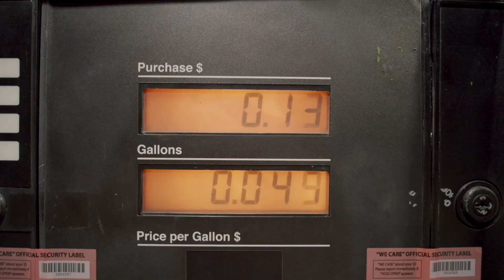7 Weird Things About Germany | AGDW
So, you think you know Germany? Trust us, it’s weirder than you think. As two Americans living in Germany for over 10 years we can safely say we’ve seen thins in Germany that at first seem to make no sense. It’s legal to escape from prison? You’re not allowed to wash your car? Trash cans will literally hold your beer? Join to hear 7 weird things about Germany!

00:00 Intro
01:06 Washing Cars
02:33 Insults
04:44 Trash Can Holds Beer
05:50 Pumping Gas
08:04 Weird Counting
08:53 Traffic Lights

* Inglourious Basterds property of Universal Pictures, the Weinstein Company & A Band Apart
* Arrow Image in thumbnail by alicia_mb on Freepik

Geoff and Alex - We’re two Americans living abroad in Berlin, Germany!

We both moved abroad separately to Germany over 10 years ago. After years of learning German, planting roots in our new home and navigating culture shock, we met through happenstance. Eventually, we created the Americans in Germany Drinking Whiskey Podcast.

Now we’re here on YouTube releasing a video each week! We discuss the differences between daily life in Germany and the USA, give advice to those who are hoping to make the move abroad and share plenty of funny stories and weird knowledge about being an expat in Germany. Along the way, we drink a new bottle of whiskey in each video. Why? We think, why not.

Notes: Berlin, visiting Berlin, Germany, Expat, AGDW channel, AGDW, Americans in Germany Drinking Whiskey, Living Abroad, immigrant, Moving Abroad, Moving to Germany, Living in Germany, Living in Berlin, travel